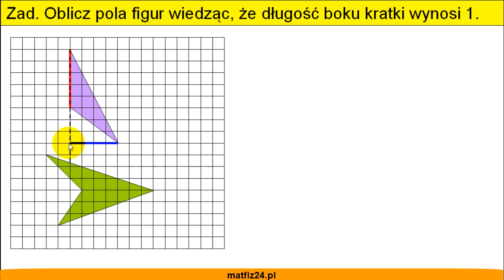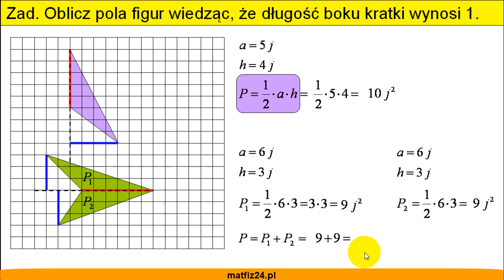Własności trójkąta - Liczenie pól figur - Matfiz24.pl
Zauważ, że z powyższych figur można zbudować trójkąty. A z trójkątów tych możesz już obliczyć pola, licząc i sumując pola figur trójkątów, które równe jest polu figury.